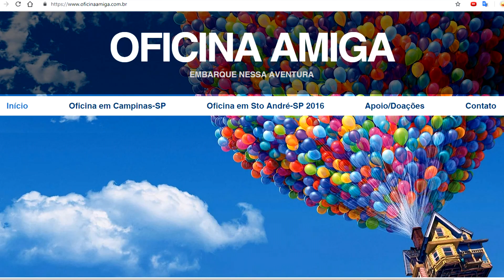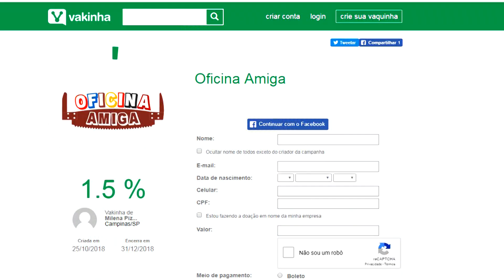Oficina Amiga 2018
Bora fazer parte de um projeto especial!

Compartilhe!

Banco Santander
Agencia 3861
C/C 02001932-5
Nome: Rodrigo Angelo Pioto
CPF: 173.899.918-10